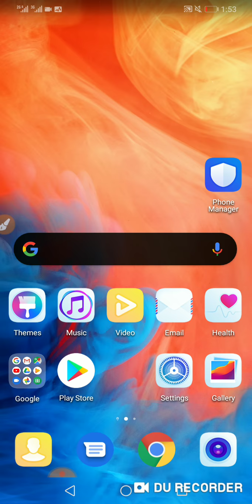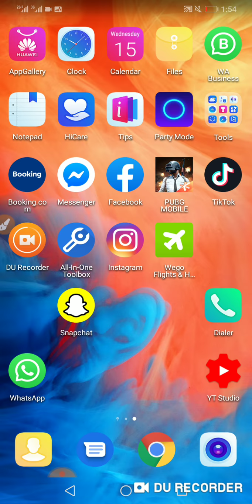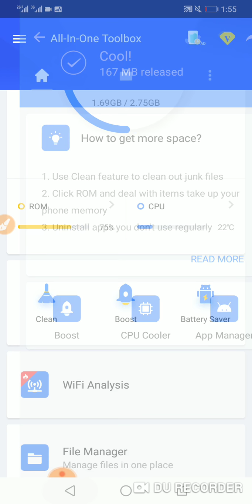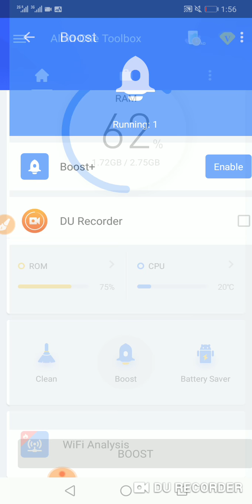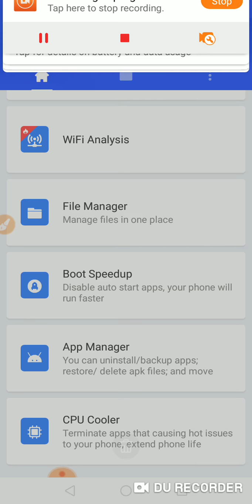Best storage space setting app 2020